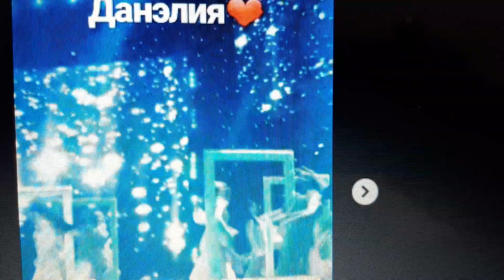Детское Евровидение-2018. Отбор в Казахстане. 1 и 2 места